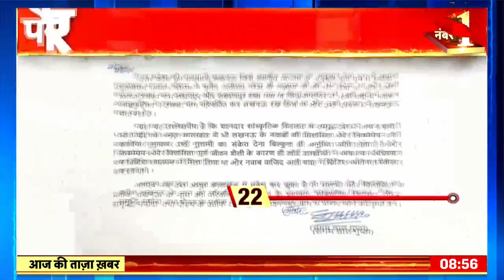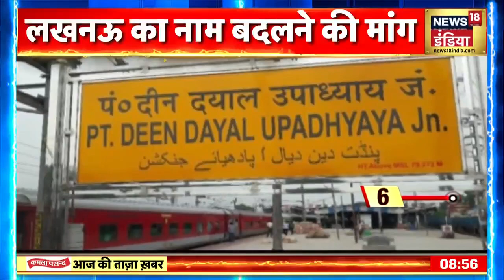Delhi News: दिल्ली Liquor Scam में CBI ने फिर कसा शिकंजा, अब ये आरोपी हुआ गिरफ्तार | Hindi News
Delhi News: दिल्ली शराब घोटाला मामले में सीबीआई ने एक और आरोपित को हैदराबाद से गिरफ्तार कर लिया है. सीबीआई उसे आज कोर्ट में पेश करेगी. सीबीआई ने बताया कि हैदराबाद के चार्टर्ड अकाउंटेंट बुचिबाबू गोरंटला को गिरफ्तार किया गया था, आज अदालत में पेश किया जाएगा.
In the Delhi liquor scam case, the CBI has arrested one more accused from Hyderabad. CBI will present him in the court today. CBI said that Hyderabad's Chartered Accountant Buchibabu Gorantla was arrested, will be produced in the court today.